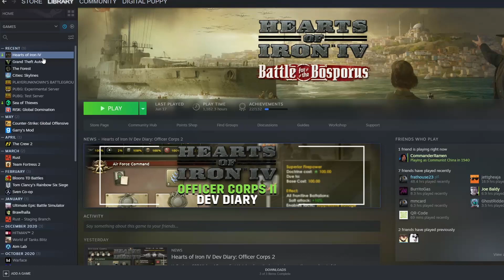Tf2 Update.exe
put dispenser here